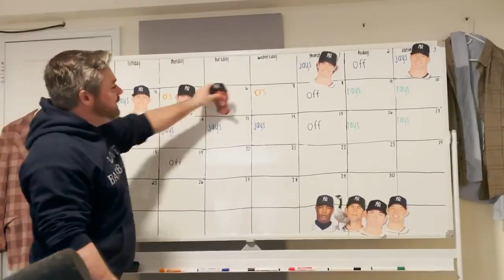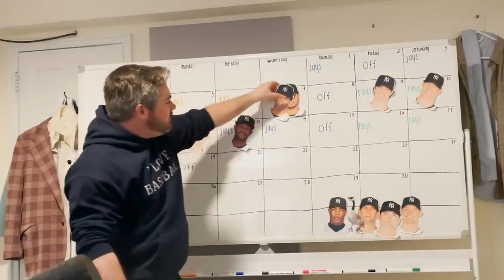Yankees 2021 starting rotation. Here's how they should do it!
Presented by DraftKings